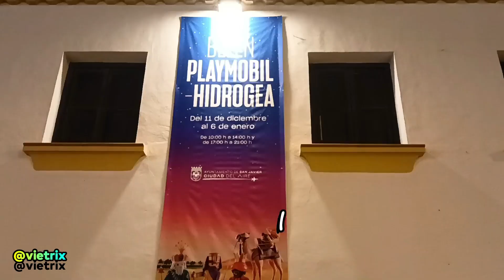👧🏻 Exposición de PLAYMOBIL en San Javier, Murcia - Muñequitos click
Te invito a conocer mi otro canal 👉 @VIETRIX

👉 Más vídeos de la comarca del Mar Menor, en este enlace VER MÁS... 👇👇👇

🥰 ¿Me ayudas a seguir creando más contenido? Puedes ayudarme de las siguientes maneras:

💠 Adquiriendo mi libro:
💠 Dejando un comentario en cualquiera de mis vídeos.
💠 Haciendo click  en el dedito hacia arriba 👍 para que sepa que te ha  gustado mi vídeo.
🔔para que te lleguen las notificaciones de los siguientes vídeos.

✌️💖 ¡¡ 𝐏𝐀𝐙 , 𝐀𝐌𝐎𝐑  𝐘 𝐆𝐑𝐀𝐂𝐈𝐀𝐒 𝐏𝐎𝐑 𝐓𝐎𝐃𝐎!!

Carol Of The Bells de Audionautix tiene una licencia Atribución 4.0 de Creative Commons.